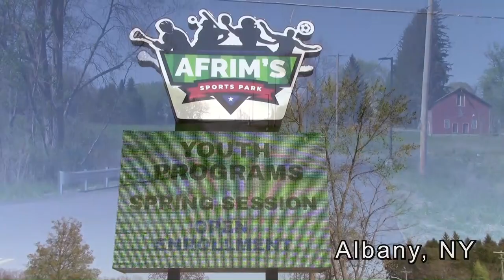Empire United 06 vs Met Oval (May 2021) MLS next U15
Empire United 06 plays in the MLS Northeast U15 division and all their games are away at the Afrim's sports park in Albany NY. They were 2-2-1 in the Spring session after this game.
Game 1 - Beachside (Conneticut)
Game 2 - FC West Chester   (Hudson Valley NY)
Game 3 - Seacoast  (New Hapshire)
Game 4  - Oakwood  (Connecticut)
Game 5 -  Met Oval ( Queens, NYC)
Game 6 -  BW Gottschee  (Long Island, NY)
Game 7 - Cedar Stars   (New Jersey)
Game 8 - NYSC          (Brooklyn)
Game 9 - NE Revs    (Boston Mass)